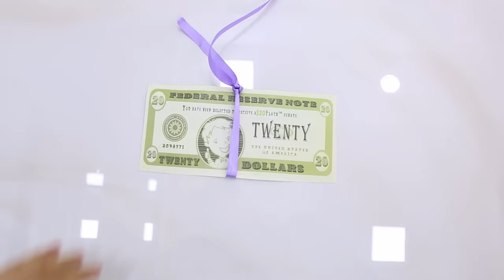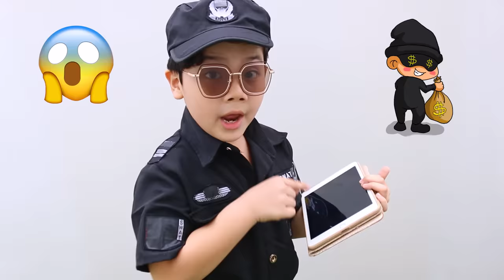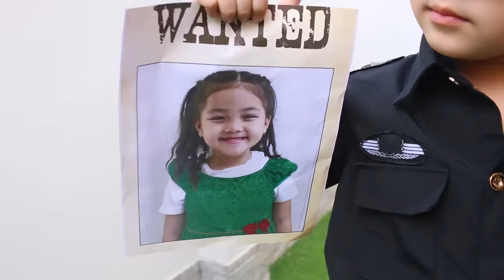Suri Annie and Sammy Kids Adventure stories Compilation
Suri, Annie, and Sammy in funny new adventure stories for children. Compilation of the best videos on Kids Play!